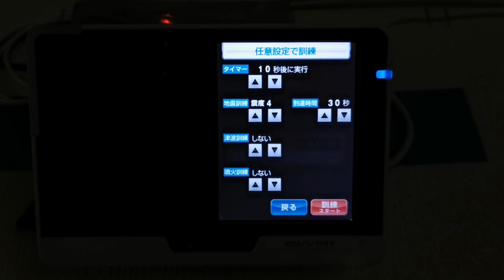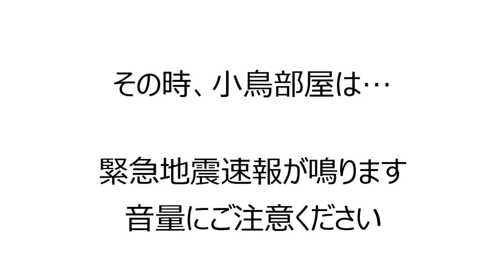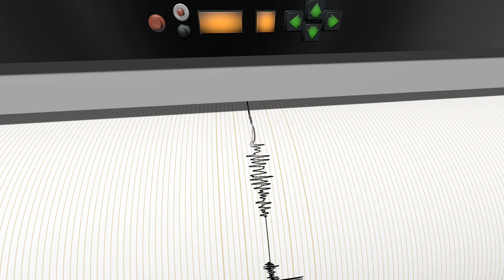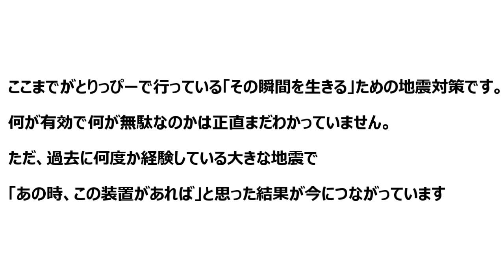小鳥専門店で行っている地震対策 2022年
2022年3月16日の夜間に宮城・福島を襲った地震により私の愛鳥が亡くなりました

ちょうど放鳥中で間もなく放鳥が終了するという時間でした
その子は身体が弱い子で何度も小さい時から動物病院に通っていて、数か月前に峠を越えてここ最近はとっても元気でした
それでも免疫が弱いために１歳になるまでは他の小鳥と一緒にすることはせずに１羽だけで遊ばせるために他の小鳥たちとは放鳥時間や部屋をずらしている子でした

当初、震度2～3程度の小さな揺れが発生しました
放鳥中だったその子は特におびえる様子もなく、いつものようにカーテンレールの上にとまっていたので「ちょっと待っててね」と私は他の多数の小鳥たちがいる部屋に様子を見に行きました
※手が嫌いな子なので捕まえて鳥かごに戻すのにいつも2～3分かかっていました。私はその時間が惜しくて鳥かごに戻さずに部屋を出たのがすべての原因です
他の小鳥たちの様子を確認、一部パニックになって羽から出血している子がいたので処置をしていると突然立っていられないほどの大きな揺れが発生しました。ガラスは割れ、壁は崩れ、床は漏れた水でびしょ濡れの状態でした
揺れがおさまったらすぐに先ほどの部屋に戻って放鳥中だった子を探すが見当たりません。さっきまでは元気にカーテンレールの上にいたのに

部屋の中は様々なものが散乱していて、文字通り足の踏み場もない状態です
地震で散らかった洗濯物や布団などをすべて1枚ずつめくって必死に探しました。どこを見てもいない、窓は割れてないから外に逃げてはいないはず、必ず部屋にいる。大声で呼びかけながらやっと見つけた時には大きな地震から５分は経っていたと思います

その子はセミダブルのベットの横で、フレームと壁の間に挟まった状態で亡くなっていました
マットレスだけでも80㎏、フレームを入れると１００㎏超のベッドが地震で動き回り、おそらくその子も地震のパニックで部屋の中を飛び、壁にぶつかり、ちょうどベットの横に落ちたのだと思います
そして地震で動くベットと壁の間に挟まり、圧死していました。人間の大人でも足を挟まれたら骨折するような状況です。
体重わずか35g程度のインコにとって即死でした

動画でも紹介していますが地震があったら例え震度１でも放鳥を即終了して鳥かごにしまってください
地震の揺れが1回とは限りません。そのあとに2回目、3回目と揺れが発生する可能性は十分あります。私はそのことを完全に失念していました
数分前まで元気だったのに、私の一瞬の判断ミスで大切な子を亡くしてしまいました

皆様には同じ誤ちを起こしてほしくないのでこの動画を作りました